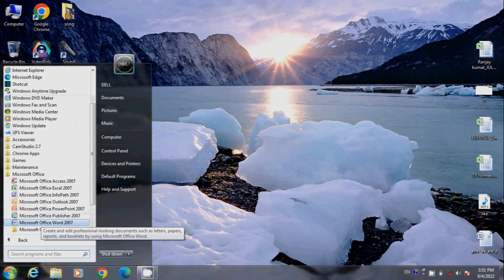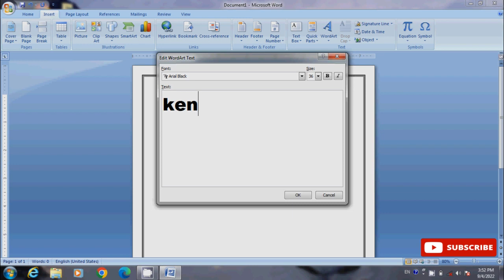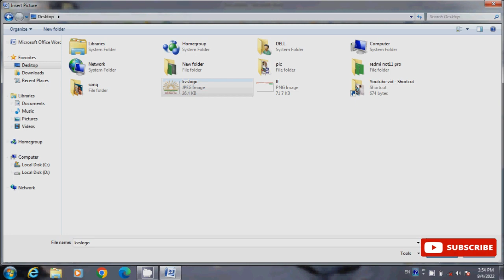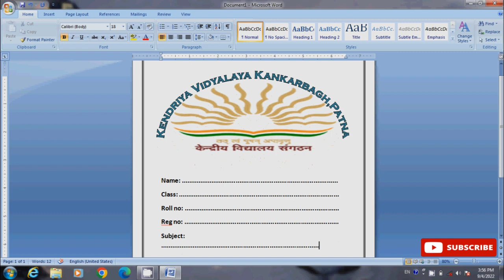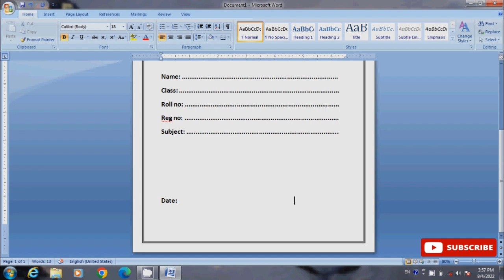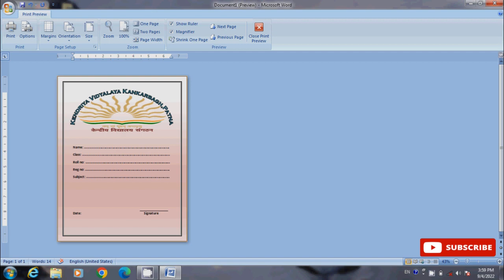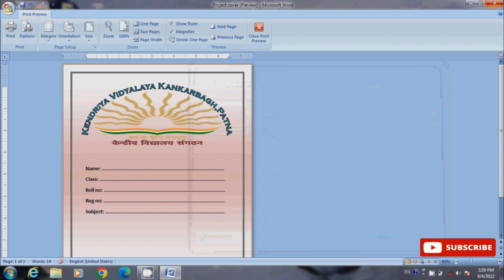How to Create a Project Front Page in Microsoft Word | Cover Page Design in Microsoft Word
How to Create a Project Front Page in Microsoft Word | Cover Page Design in Microsoft Word | how to make front page of school project in ms word 2007
project work designs front page
project border design
project work designs new model 2021 easy
project design for front page
ms word
front page
page
first page
front page in ms word
how to make front page in microsoft word 2010
how to make a cover page on microsoft word 2007
school assignment
assignment cover page design word
cover page design word
word cover page design
ms word project for students
project
microsoft project
project design
school
college
microsoft office
office 365
front page
Graphic Tutorial
Graphics Design
book cover design
word templates
word cover page designing
how to make front page in ms word
tutorial
how to make front page of school project